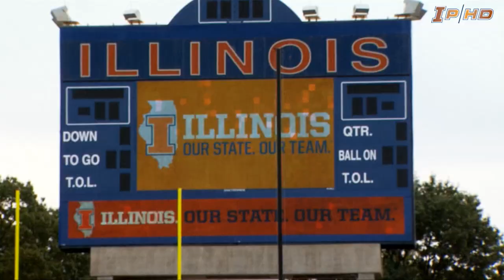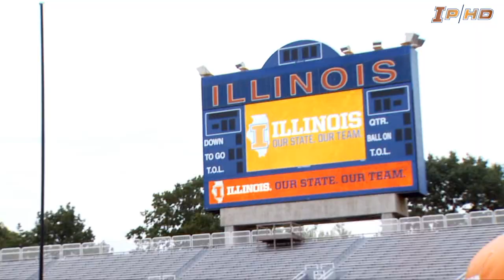2012 Media Day & Fan Appreciation Day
Illinois Football Media Day and Fan Appreciation Day at Memorial Stadium - 8/12/12.